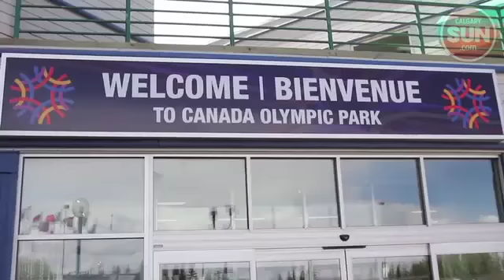Free Ski Day